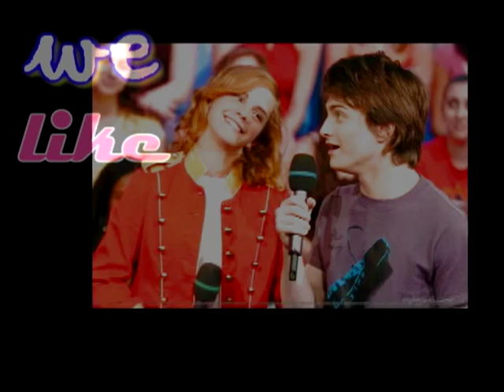Emma/Dan- She/Him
This beautiful song is from group She and Him, song is sung by wonderful actress Zooey Deschanel,
Video is from film (500)Days of Summer
I made it in Sony Vegas, that is reason why is it so dark, it is very nice video with very playfull song.
warning: Dan and Emma are only friends. :D